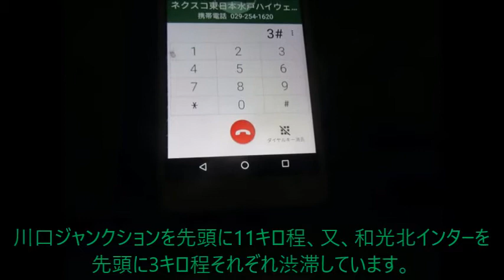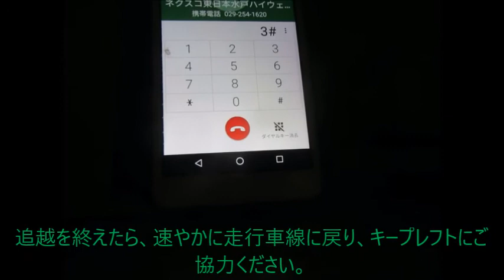【ハイテレ534】追越車線を利用するにあたってネクスコから御願いがあるようです ハイテレ・水戸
新たな御願いです。